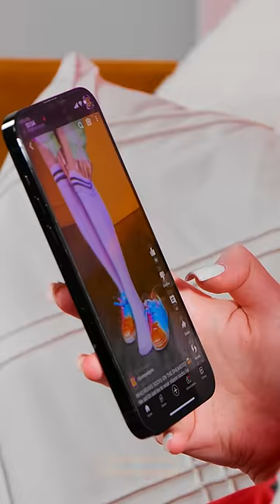HOW TO USE YOUR PHONE WITHOUT YOUR FINGERS 🤔| Just try this smart Bluetooth finger ring tool